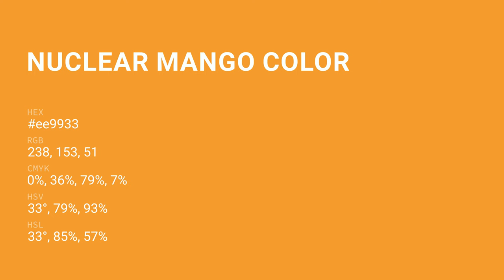Nuclear Mango color ee9933 hex Cool Orange color ee9933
What color is Nuclear Mango ? ee9933 hex, Cool Orange color ee9933

Hex ee9933 Color Code is also known as Nuclear Mango color